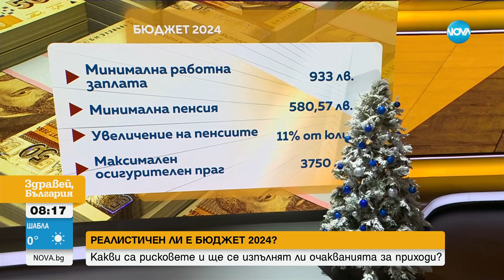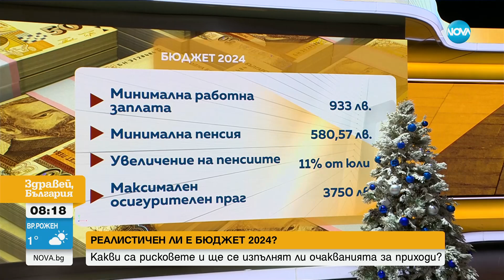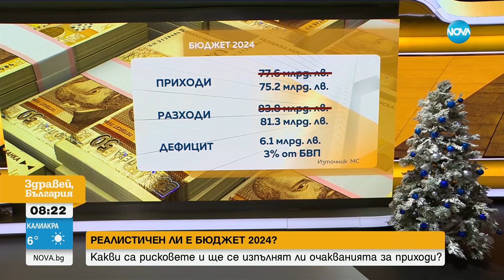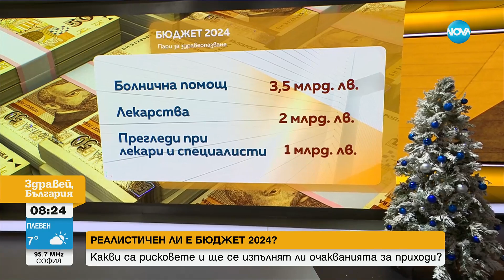Бюджет 2024: Какви са рисковете и ще се изпълнят ли очакванията - Здравей, България (13.12.2023)